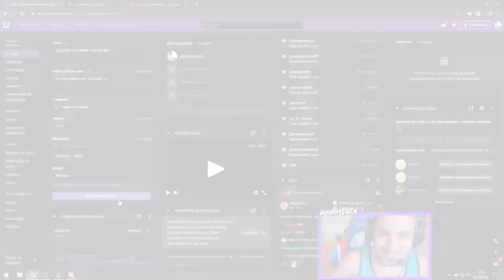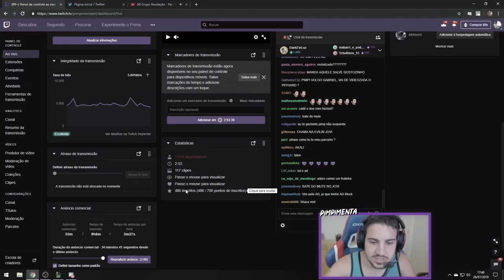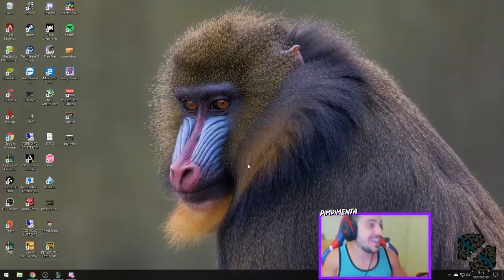O TÓXICO JOGADOR DO FLAMENGO! (Duo Jovirone)